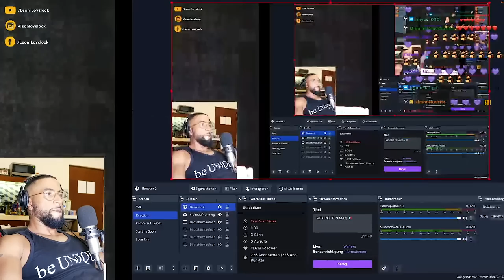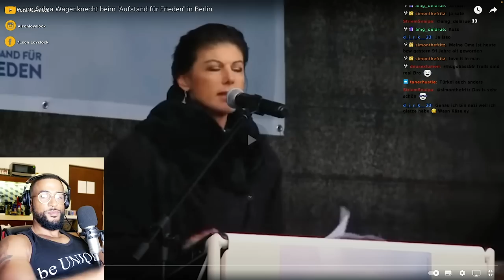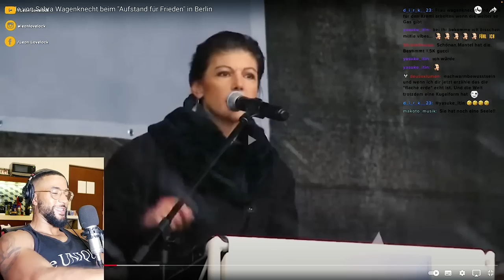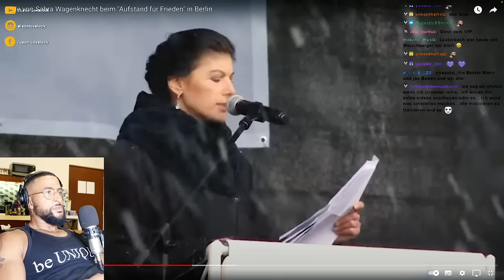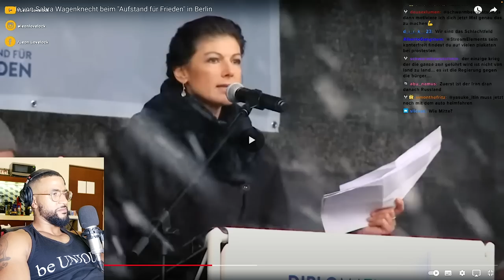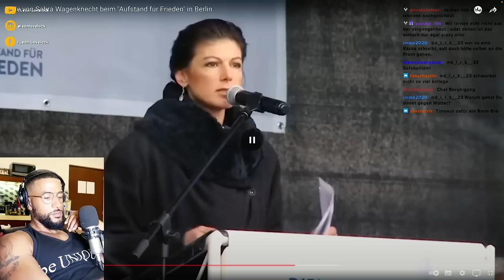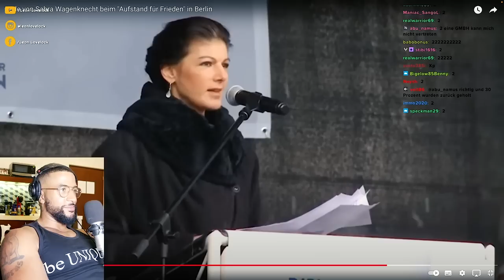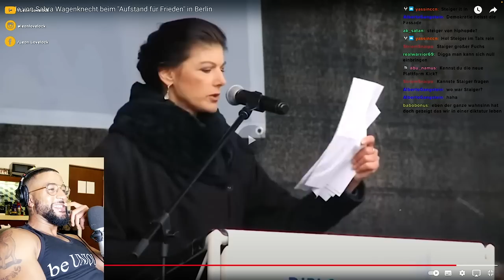BRUTAL EMOTIONALE REDE von SARAH WAGENKECHT an DAS VOLK! 😱 - Leon Lovelock